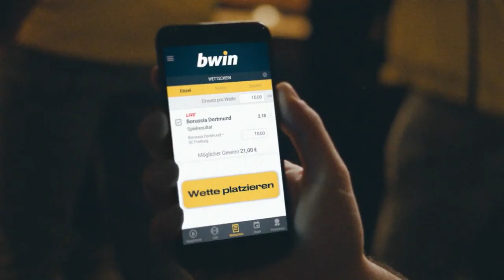FC Würzburger Kickers - Preußen Münster | Spieltag 5, 19/20 | MAGENTA SPORT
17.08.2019, 5. Spieltag, 19/20. Die Würzburger Kickers setzen sich mit 3:2 gegen Preußen Münster durch.
Die Gastgeber zeigten von Beginn an eine engagierte Vorstellung, die sie mit dem Luca Pfeiffers Treffer in der Anfangsphase eröffneten (13.).
Noch vor dem Seitenwechsel gelang den Münsteranern der überraschende Ausgleichstreffer durch Julian Schauerte (37.).
Dass die Kickers mit einer Führung in die zweiten 45 Minuten starteten, ist Albion Vrenezi zu verdanken, der in der Nachspielzeit des ersten Durchgangs zum 2:1 traf (46.).
Nach dem Pausentee sorgte dann Fabio Kaufmann für die vermeintliche Vorentscheidung zu Gunsten starker Kickers (52.), doch Luca Schnellbacher machte die Partie in den Schlussminuten nochmal spannend (88.).
Letztlich retten die Würzburger den Sieg über die Zeit und schieben sich dadurch auf den 12. Tabellenplatz.

Aufstellungen:

FC Würzburger Kickers:
Verstappen, Hemmerich, Hansen, Schuppan, Kwadwo, Hägele, Sontheimer, Gnaase (Baumann), Kaufmann (Schweers), Pfeiffer, Vrenezi (Widemann)

Preußen Münster:
Schulze Niehues, Schauerte, Kittner (Erdogan), Scherder, Tezel, Rodrigues Pires, Wagner, Özcan (Hoffmann), Mörschel (Litka), Schnellbacher, Dadashov

Bleib' immer am Ball und verpasse keine Highlights mehr:
MagentaSport: